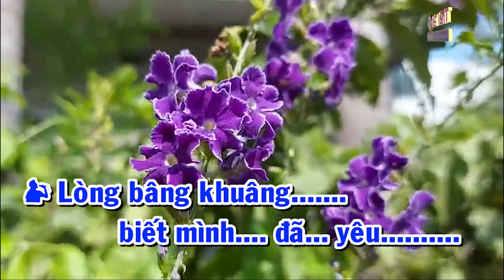Karaoke Thương Ca Mùa Hạ | Song Ca | Thái Tài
🎵 Karaoke Thương Ca Mùa Hạ Nhạc Sống Âm Thanh Chuẩn | Thái Tài